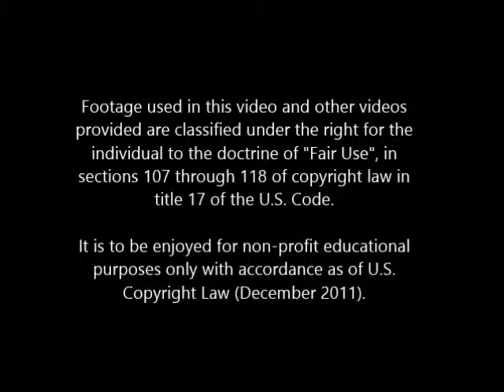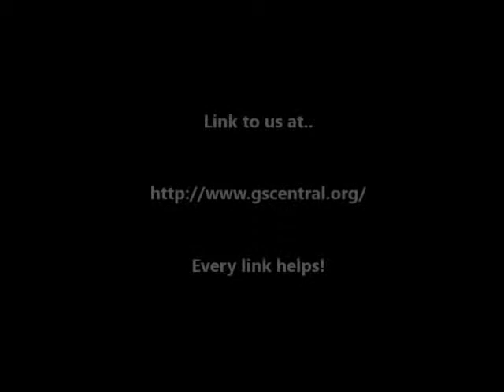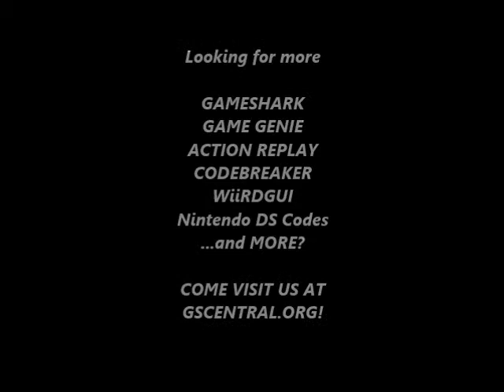GSCentral - Super Mario 3 Around the Light (Russian) (Unl) (GEN) - Max Coins/Lives.. (PAR)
GSCentral - Super Mario 3 Around the Light (Russian) (Unl) (GEN) - Max Coins/Lives/Can Always Shoot Fire/Always Big Mario (Not Visible) (PAR)